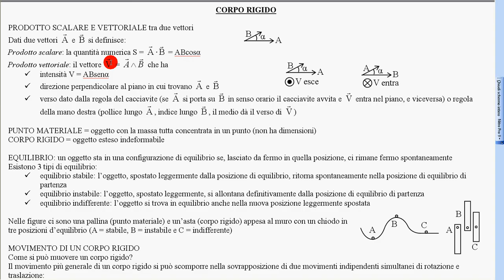28 prodotto scalare